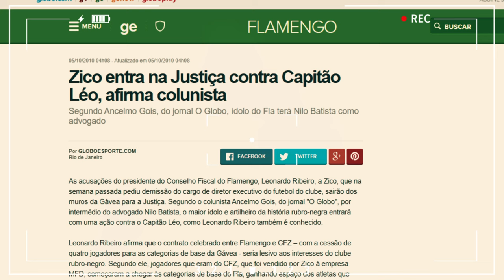🔴⚫ APARECE DÍVIDA MILIONÁRIA E DA MEDO ESSA UNIÃO COM PATRÍCIA AMORIM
Quadros:

Reação
Shorts
Tradicionais

Defendendo o MENGÃO, mostrando as verdades, e claro, aquela PITADA de HUMOR

Estamos no:

Kwai